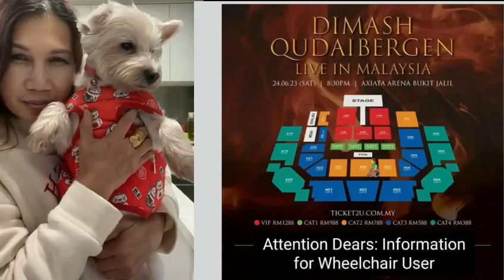Stay up all night just for the Pre-Sale e-mail Malaysia Concert |Travel Time to dimash concert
Dear Dears❤️ Priority was given to those who had a booking on the November 19 canceled concert and I was one of those who held a VIP TICKET, Excitedly waited from 12 noon and reached at 4:00 in the morning 🌄 (December 10) and finally the e-mail arrived at 4:19 am and the content of the e-mail was, ,,,,,,Please watch the video to find out!

Let's Travel to witness the beautiful world !
Let's Travel to watch Dimash concert !